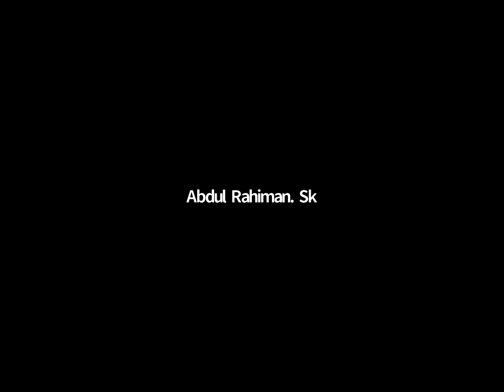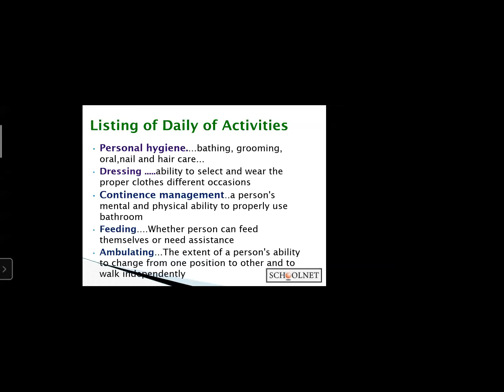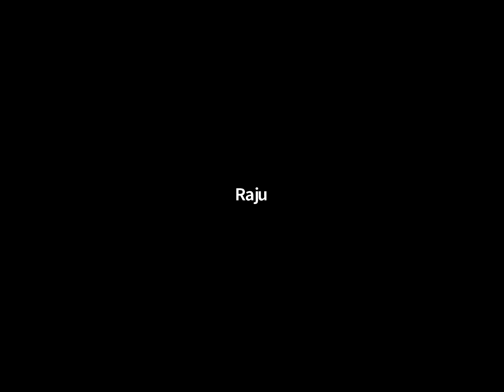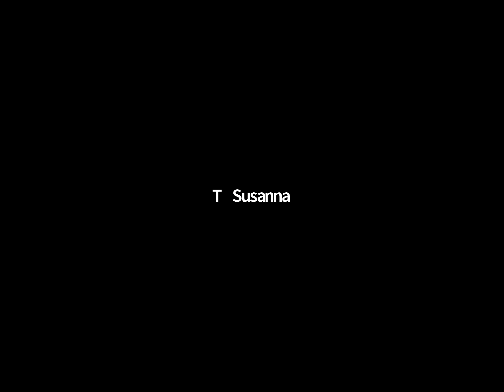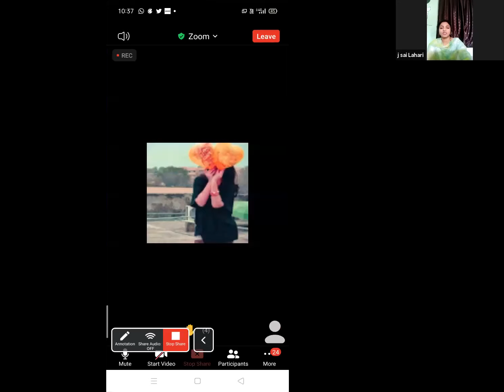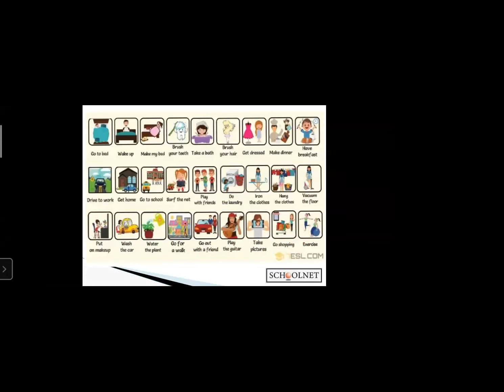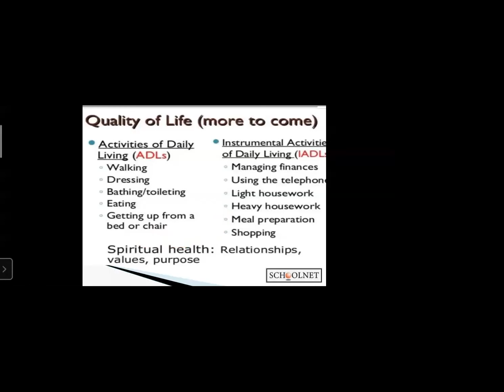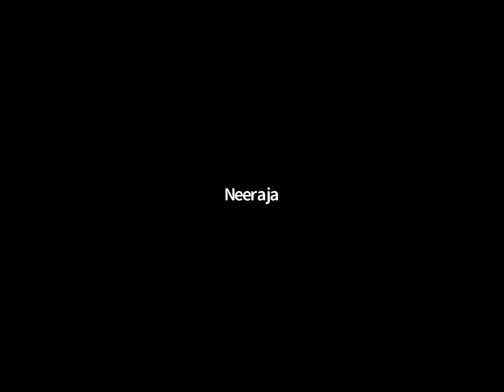Batch 1 PD (1st March,2021)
Topic: Maintaining hygiene, health & public issues, daily activities, setting of time for each activity and it's steps